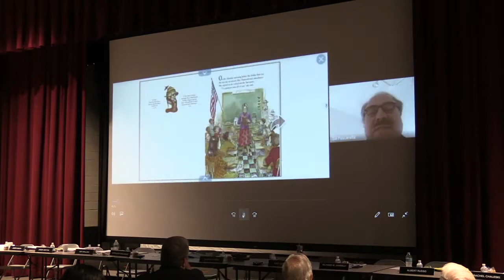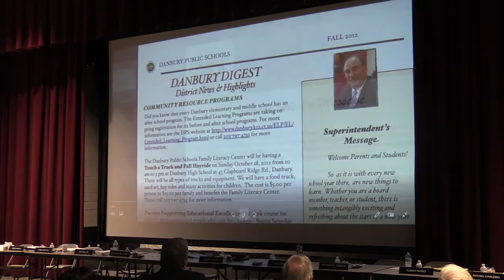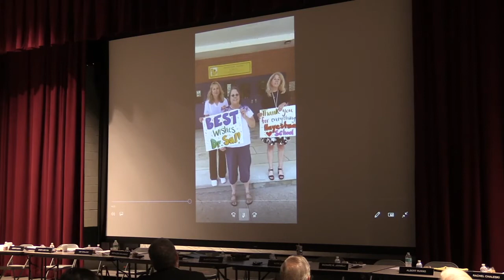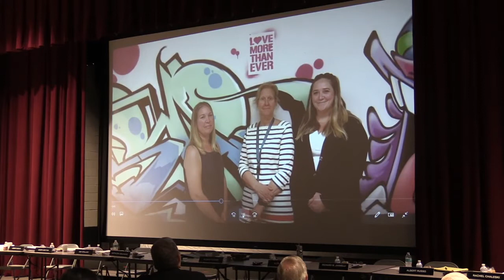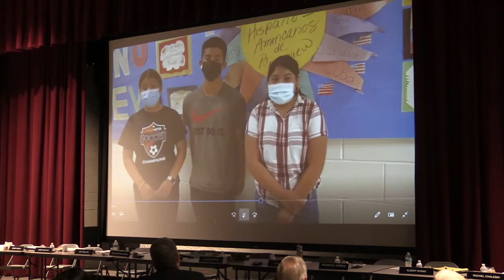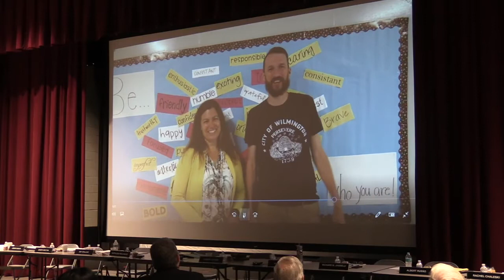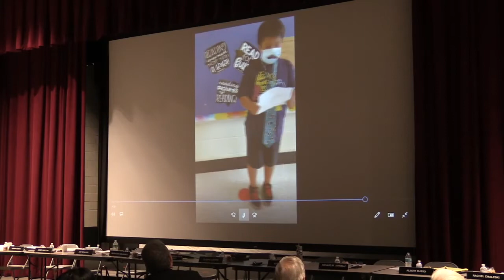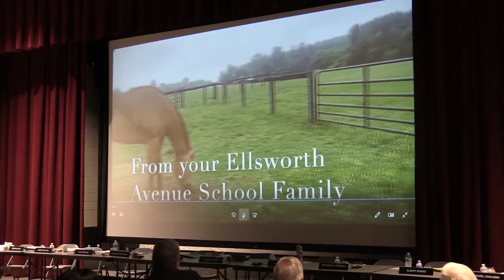En Español Danbury Board of Education Meeting 6 23 21